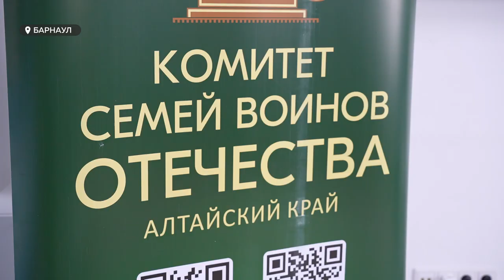Дети смастерили самолеты на мастер-классе для семей участников СВО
В Барнауле для семей участников СВО провели мастер-класс по изготовлению самолётов. Мероприятие приурочили ко дню военно-воздушных сил России. Подробнее о том, какие модели получились и в чем их преимущества — смотрите в сюжете Данила Кузнецова.